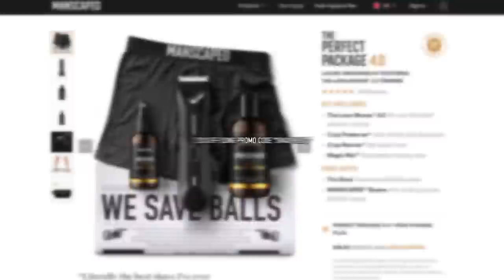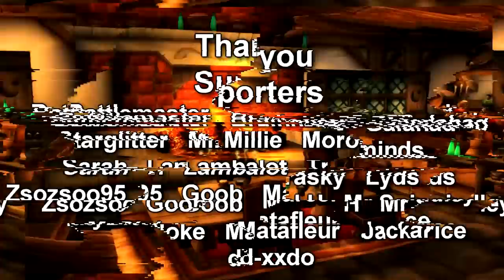THE MOST DANGEROUS NPC IN GAME! Season of Mastery Hardcore WoW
Today we attempt to fight the most fearsome mob in all of Azeroth on Hardcore, Hogger, Doom of Elwynn.